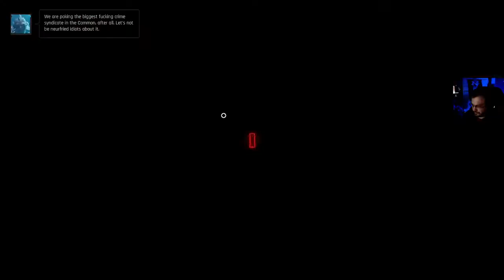The Ascent osa 4 - Yksin eteenpäin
Valitettavasti moninpelin ongelmien takia Ascent pitää räiskiä itse läpi.